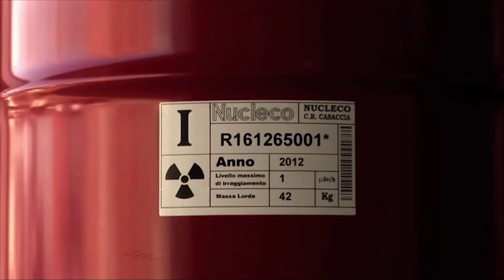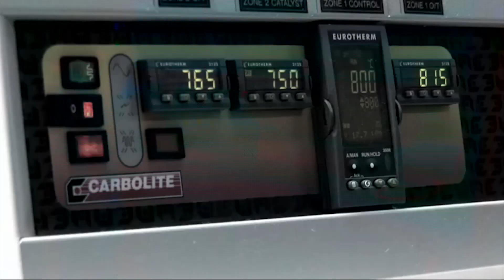Consiglio Regionale. Stati Generali per dire no al Deposito nazionale di Scorie Nucleari 20 12 23